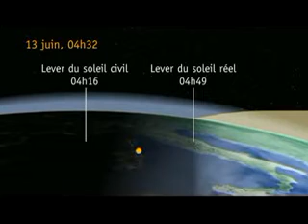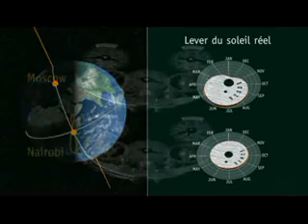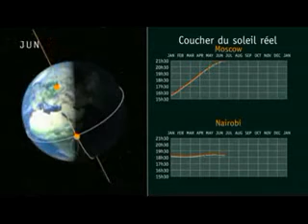Audemars Piguet 6